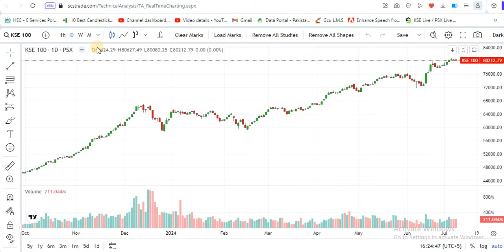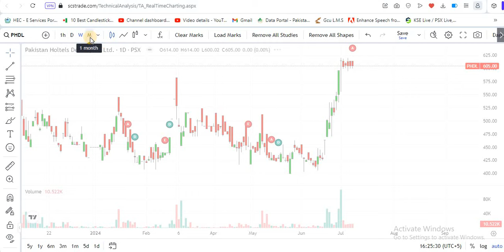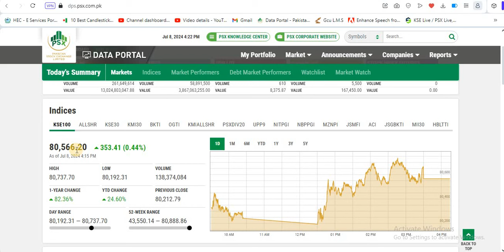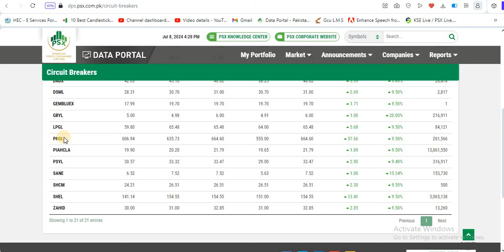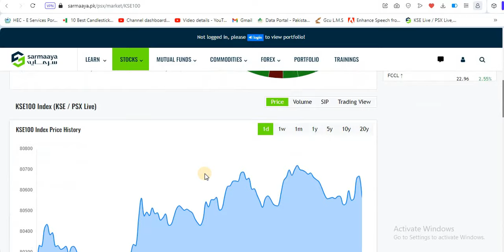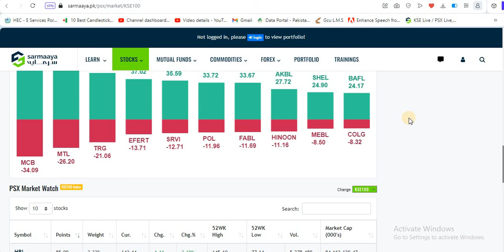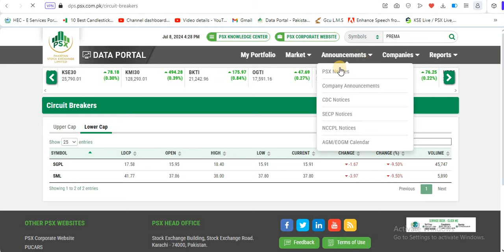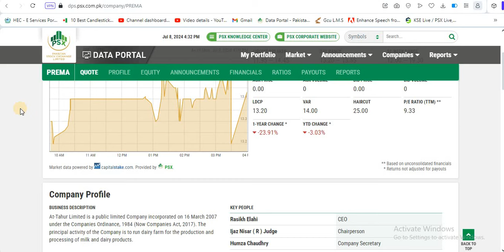Karachi Stock Exchange Under Fire | Pakistan Hotel Developer Limited RS 750 Dividend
Topic:
1) Instagram:
brownz_eyez
2) Facebook:
qazi abd
3) Join WhatsApp Discussion group: